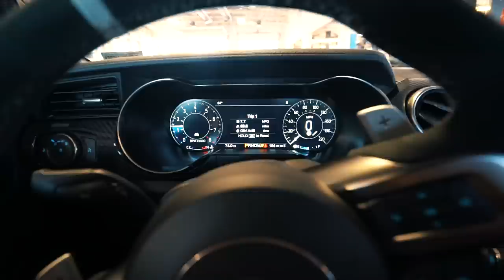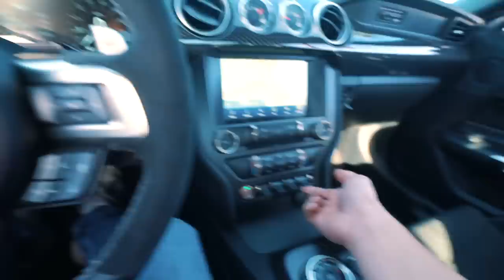IS MY 2020 SHELBY GT500 A LEMON? *UPDATE*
As many of you know, we recently purchased the brand new 2020 Shelby GT500 & it literally broke on the first drive.